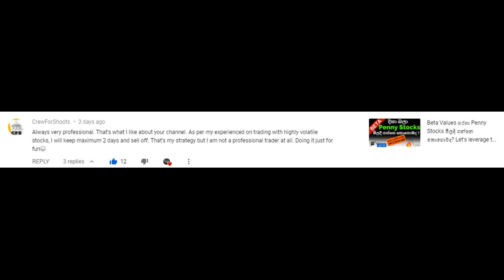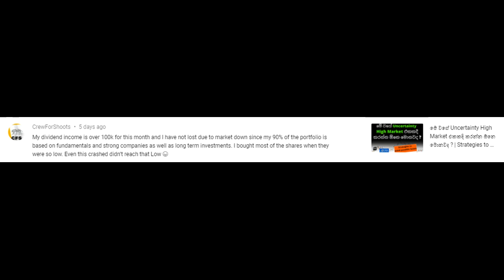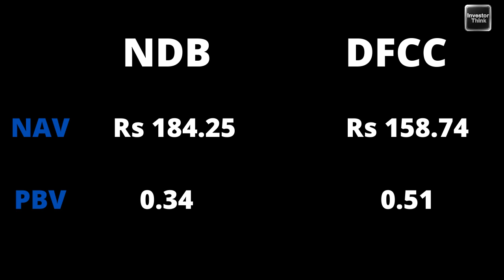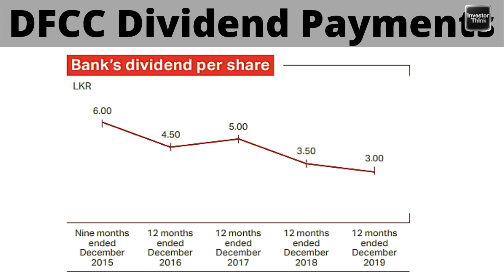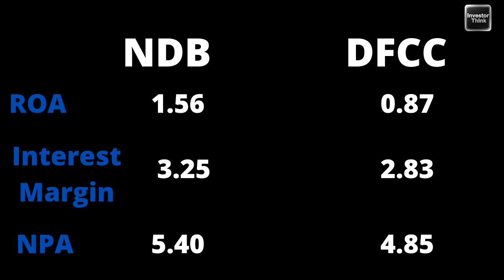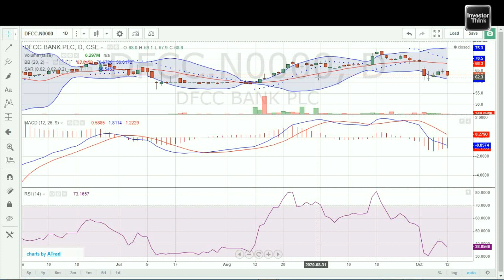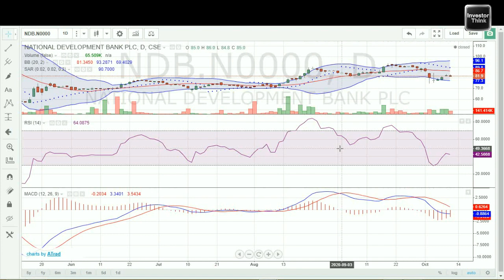NDB or DFCC ? | S&P SL20 පහත වැටීමෙන් උපරිම ප්‍රයෝජන ගමු | Let's go for Fundamentally Strong Stocks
S&P SL20 පහත වැටීමෙන් උපරිම ප්‍රයෝජන ගමු | Let's go for Fundamentally Strong Stocks